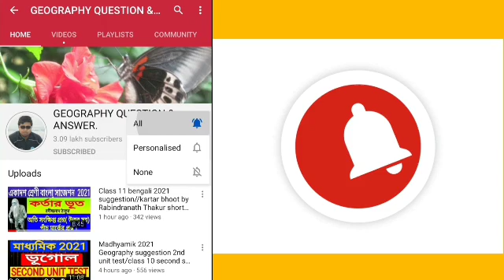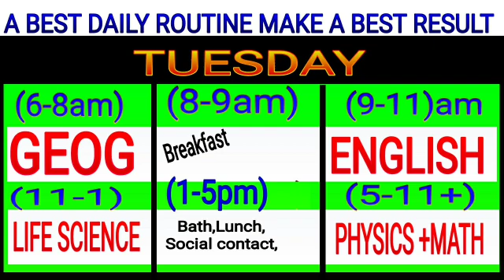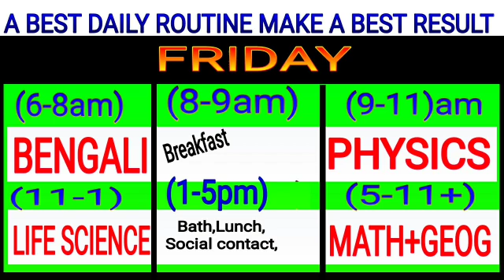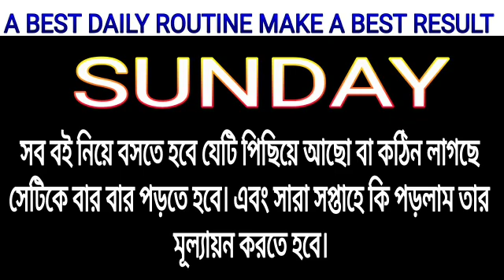A perfect scientific routine for madhyamik 2023 candidets West Bengal board of secondary education